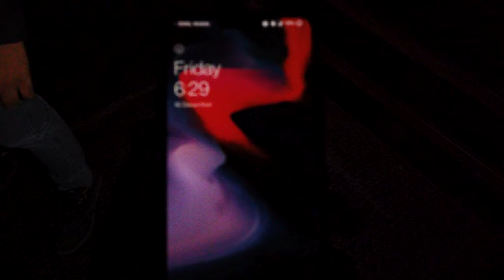Sunrise at Karni Mata Temple,Udaipur | Trek to Karni Mata Temple | Travel Vlog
Hi everyone! This is yatrakaal. As you know we are in Udaipur. in which hostel we are staying, one of the employee told me about the sunrise from karni mata temple, Udaipur. So we decided to woke up early in the morning and went for the sunrise.
there is a long track to reach the temple..made up of stairs..so we started tracking to reach the temple..there will around 150-200 stairs..you can track or take ropeway to reach the top..as it was early morning we decided to track..
when we reached the top,the view was just amazing,,you can see the whole city and the rising sun from the top..the red color was spread all over the sky...the city was coverd with the cloud..it was a memorable moment...

you can go for sunrise by tracking as there are so many locals who go to top for jogging and yoga..

if you have any query..you can ask me by comment..